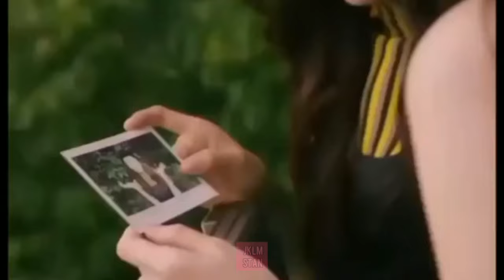ZHANG NAN & SUN YIHAN SWEET MOMENTS GRAZIA DIGITAL💕